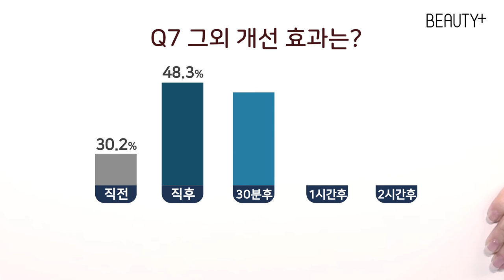[뷰티쁠] 슈퍼 코스메틱 어워드 안티에이징 부문 1위! 에스티로더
뷰티쁠 슈퍼 코스메틱 어워드 안티에이징 부문 1위는 에스티로더 의 갈색병아이에센스크림 입니다!
하루 평균 1만번 이상의 눈 깜빡임으로 일상 생활에서도 쉽게 지치는 눈가 피부.
갈색병 아이 에센스 크림이 연약한 눈가 피부에 2배 강력해진 히알루론산으로 쿠셔닝 효과를 선사하고 보다 또렷한 눈매로 가꿔줘요.
아이리페어스틱 으로 눈가 주변에 원을 그리듯 마사지하면 효과가 배가 된다는 사실!
영상으로 조금 더 자세히 살펴볼까요?